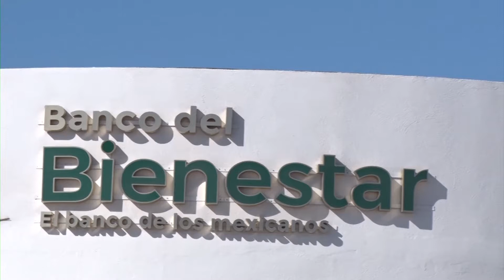LaNota con Zarahí Hamburgo: 50 mil Beneficiarios en BCS, en el programa de Adultos Mayores. 👨🏻‍🦳